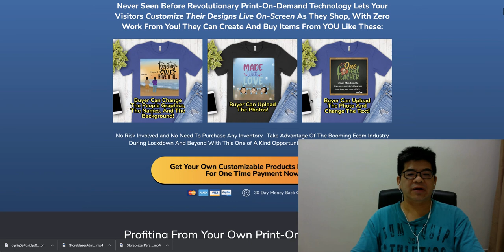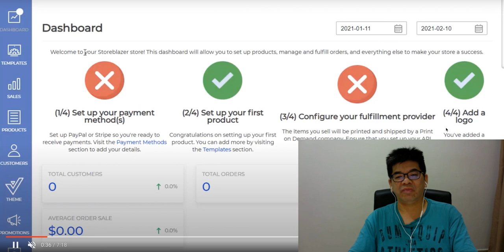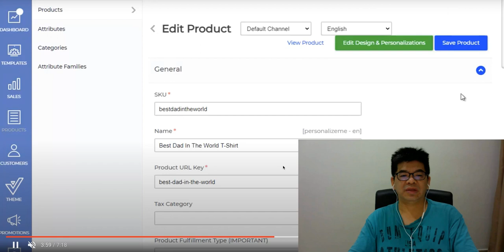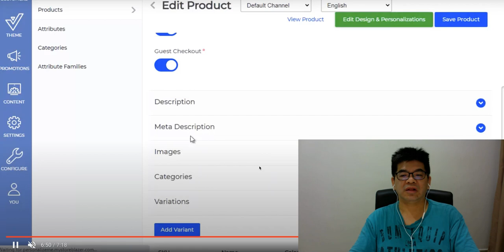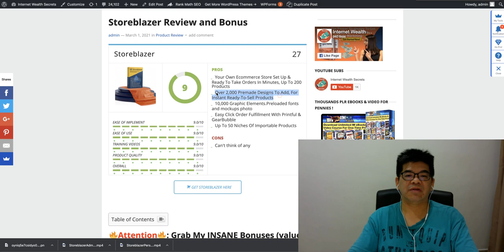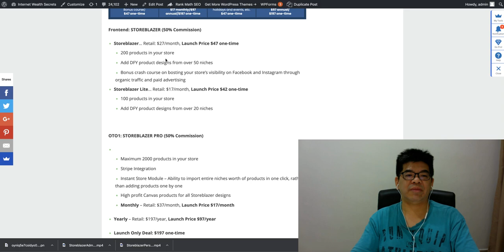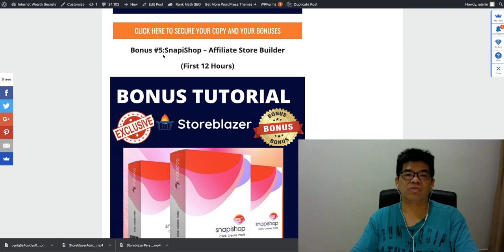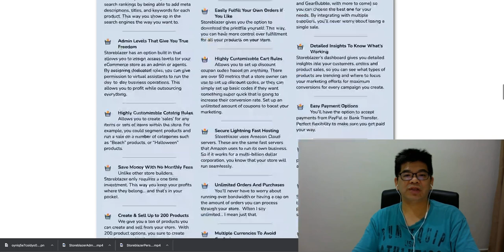StoreBlazer Review 🛍️🎁 Buy StoreBlazer with Premium Bonus $9588 🎁🛍️ StoreBlazer Bonus and Demo 🛍️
🎁 Don't Buy StoreBlazer From Other Till You See Premium Bonuses Below  (worth $8588) 🎁
Bonus #1: Funnel Builder (Drag and Drop Funnel Builder with DFY Templates)
Bonus #2: VidSpark – Video Creation App For More Traffic/Lead/Sales
Bonus #3: BotEngage – Chat Bot Creation App For More Traffic/Lead/Sales
Bonus #4:OutReachr – Viral Traffic Cloud App
Bonus #6: Access to IM PLR Vault (Thousands PLR eBooks/Videos To Rebrand/Resell)
Bonus #7:eCommerce FireSales (Complete Guide How To Profit from eComm Store)
Bonus #8: 200 Special Bonuses Bundle (200++ MMO Video Courses, Software, App, Plugin, Tools)
Bonus #9: Vendor Bonus

What Is StoreBlazer All about?
STOREBLAZER is a groundbreaking SaaS that creates eCommerce stores in minutes.

What’s so “groundbreaking” about that?
* The store is pre-stocked with thousands of designs and templates for T-shirts, hoodies, and mugs…
* Highly profitable canvases can be added with the optional Pro upgrade…
* All items can be fulfilled on-demand from Printful and GearBubble…(and here’s the big one…)
* Items can be customized by the buyer, live on screen, including their own photos, as they order!

Plug-In And Profit With 100% COMPLETELY DONE-FOR-YOU Sales-Funnels In As Little As 12 MINUTES!

✳️Check out  review videos and bonus for the latest new products (launched in W+/JVZoo)